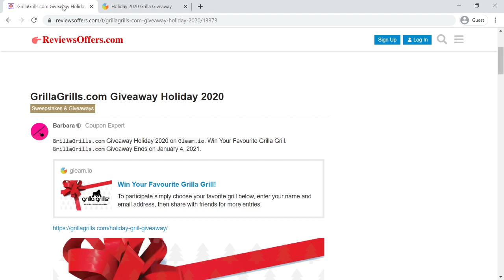GrillaGrills Giveaway Holiday - Win Giveaway | ReviewsOffers.com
GrillaGrills.com Giveaway Holiday 2020 on `Gleam.io`. Win Your Favourite Grilla Grill.

Join Now!